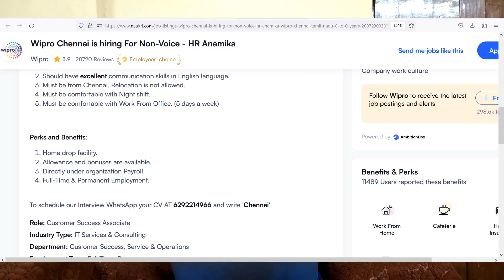Wipro Permanent Work From Home Job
Images & Jobs are taken from the following :
2.WIPRO
3.Naukri.com